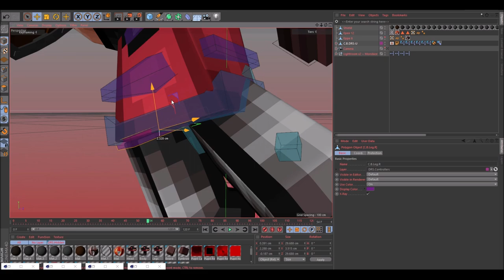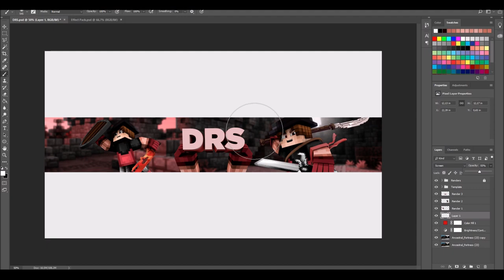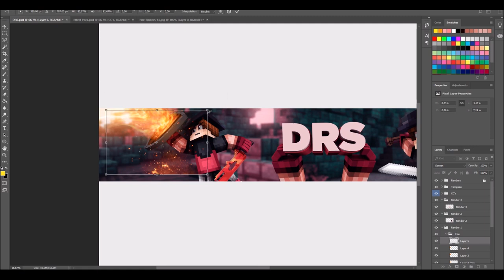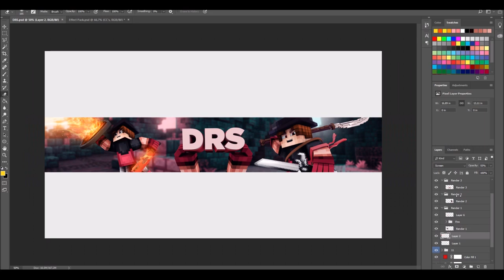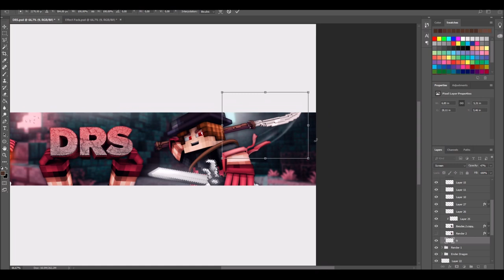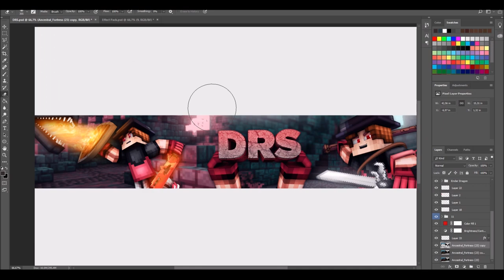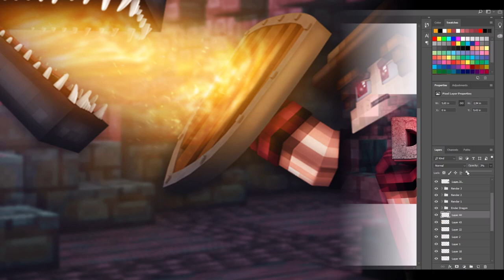Speedart » DRS (BEST!)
Information:

»Cinema 4D version: R17
»Photoshop version: CC 2018
»Rig used: Minecraft Rig Template Version 9.11 by Anishwij